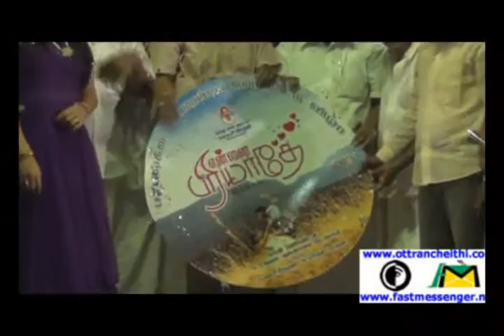Ennai Piriyathey AL-Volume 1